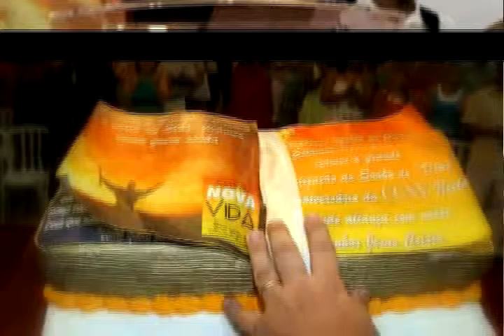Louvor e Adoração - Comunidade Cristã Nova Vida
Comunidade Cristã Nova Vida -- Uma Igreja de Relacionamentos
Matriz: Rua João Romariz, 47 -- Ramos